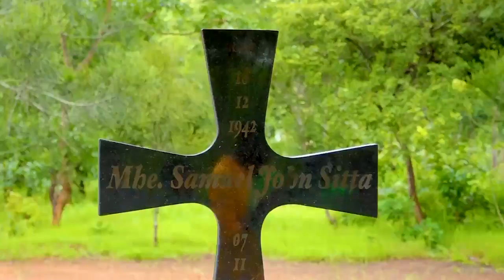MAKONDA AZURU KABURI LA HAYATI SAMWEL SITTA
Mapema leo Jumamosi, Katibu wa Halmashauri Kuu ya Chama.Cha Mapinduzi Taifa, Itikadi, Uenezi na Mafunzo Ndugu. Paul Makonda atembelea na kuweka maua kwenye kaburi la aliyekuwa spika wa bunge la Tanzania Marehemu Samwel John Sitta kama ishara ya kumbukizi na kuendelea kumuombea kupumzika mahali pema Peponi katika makaburi ya familia yaliyopo Wilayani Urambo Mkoa wa Tabora.